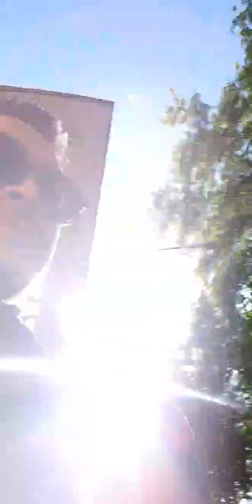BTS Cintaku Di Bumi Izmir. Perjalanan ke Alacati, Izmir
Sebuah persembahan
Arahan @ayidonara
Skrip @niezanahar @rajaazidah